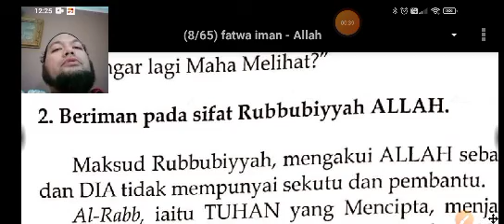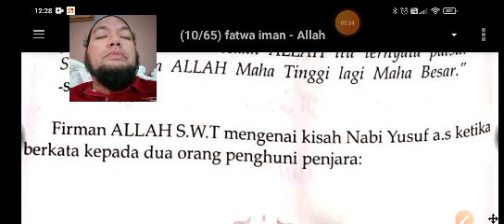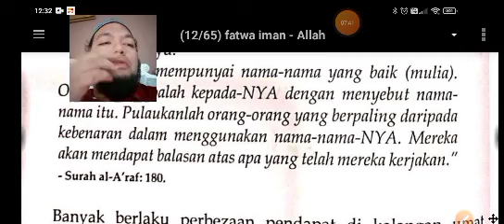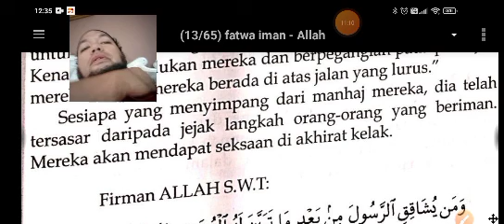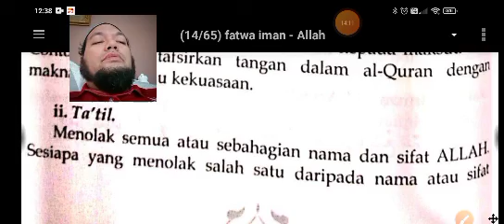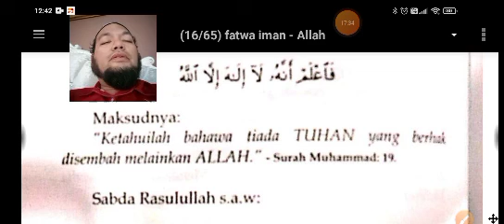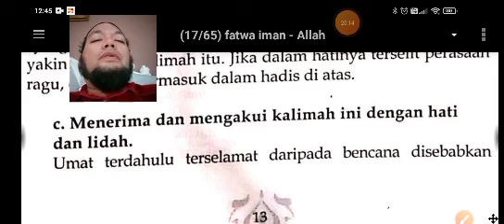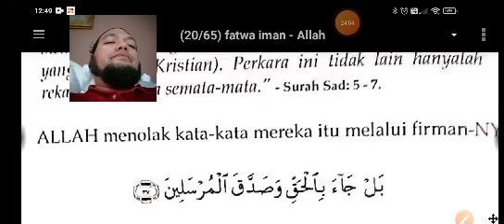Fatwa Iman 2 - Beriman Kepada Allah 2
Beriman Pada Uluhiyyah Allah

Beriman Pada Nama Dan Sifat Allah

Syarat La ilaha illa Allah